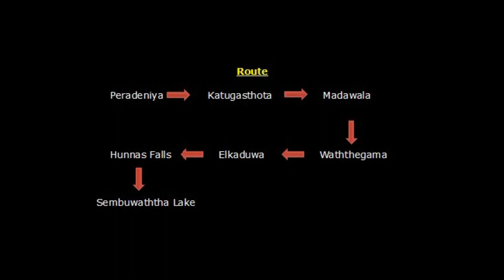Sembuwatte lake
Day spending at Sembuwatte lake with Chamil, Ruwan, Viraj, Harshana and Udamina.